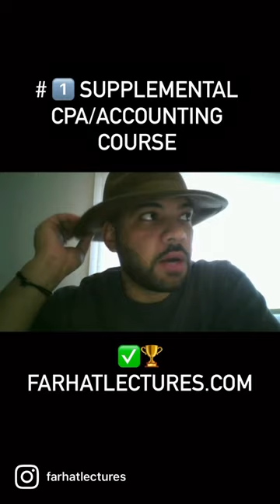👉 cpaexam cpareview cpaexaminindia accountingstudent